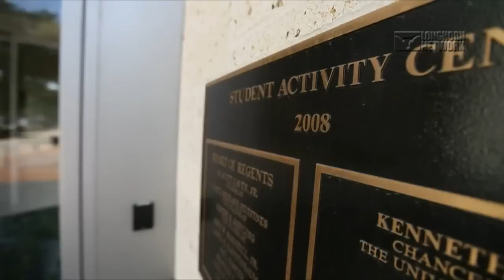LHN Vignette - James Turrell: Skyspace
Landmarks, the public art program of The University of Texas at Austin, is pleased to present The Color Inside, a Skyspace by artist James Turrell.

All members of the campus community and public are welcome to visit. The optimal viewing times to experience Turrell's art are at sunrise and sunset, during light sequences that last about an hour.

The Skyspace offers a quiet, contemplative space during other times of the day.

turrell.utexas.edu